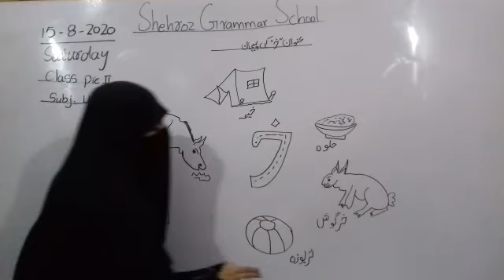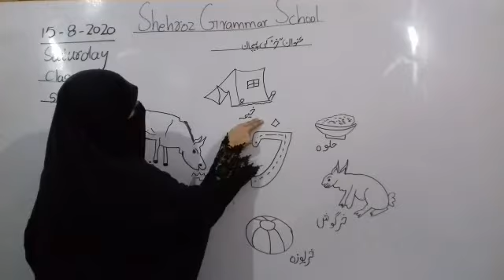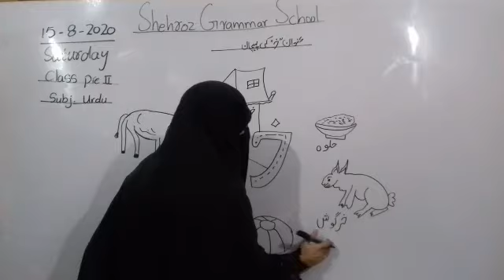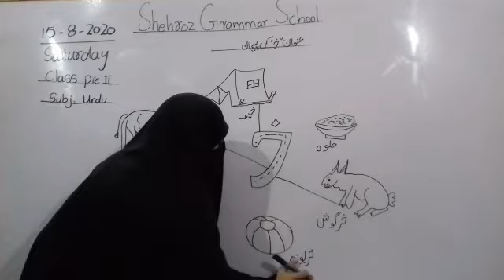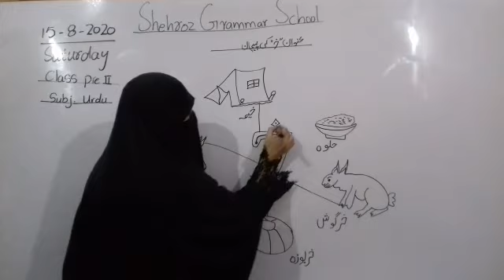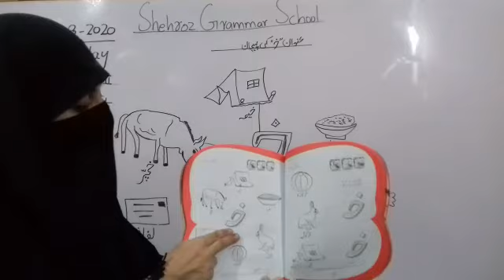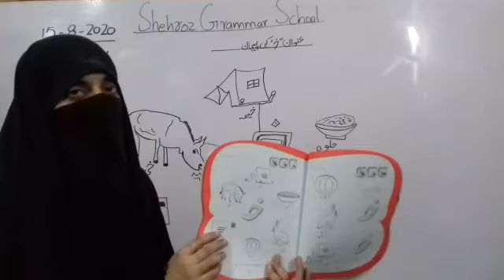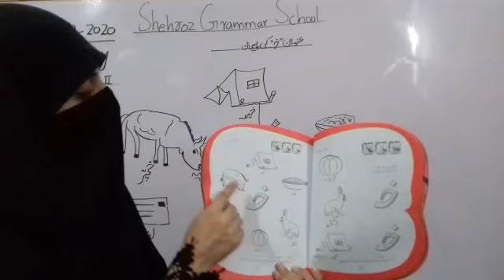pre year 2, urdu haraf kha ki pehchaan, page : 29